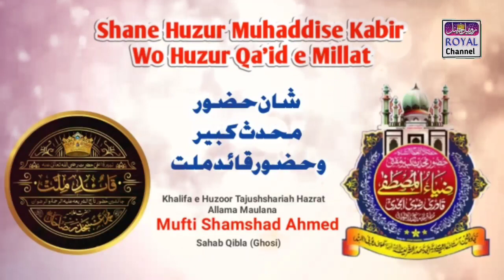Shan e Huzoor Muhaddis e Kabir Wo Huzoor Qaid e Millat || By Mufti Shamshad Ahmed || Royal Channel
Ulma E Ahle Sunnat Ke Asma*
🎙Sarkar Huzoor Tajushariya
       (Ameer Ahle Sunnat)
🎙Allama Muhaddis E Kabir
🎙Huzoor Mufti Asjad Miya
🎙Sayyed Abdul Qadir Jilani Miya
🎙Huzoor Ashraful Fuqaha
🎙Sayyed Turabul Haq Qadri
🎙Mufti Huzoor Arslan Miya
🎙Mufti Mahemod Akhtar Qadri
🎙Mufti Shaheryar Raza Sahab
🎙Mufti Mujib Ali Razvi
🎙Allama Ismail Amjadi Sahab

*Or bhi Digar Ulma E Ahle Sunnat Ke Bayanat Upload Kiye Jate Hai*
Agar Aapko Akabir E Ulma E Ahle Sunnat Ke Bayanat Hasil Karne Ke Liye

 Or Bel Icon 🔔👈 Ko Click Kare

Taake Aapko Har Roz New Video ki Shakl Me Audio Mp3 Mil Sake.